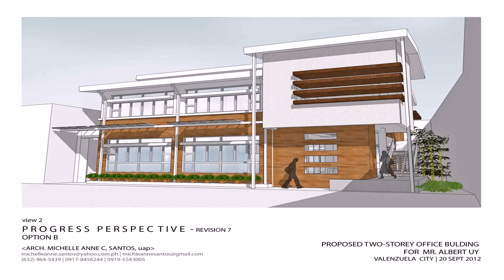Home Office Designs Australia (see description) (see description)